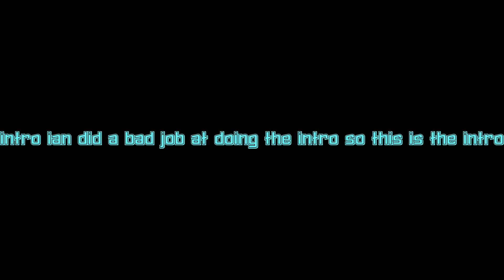MINECRAFT BUT OUR LEGS WERE CUT OFF! :O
like ansd dusb